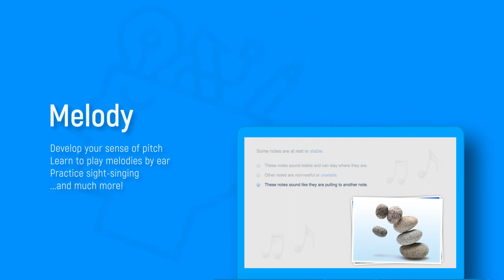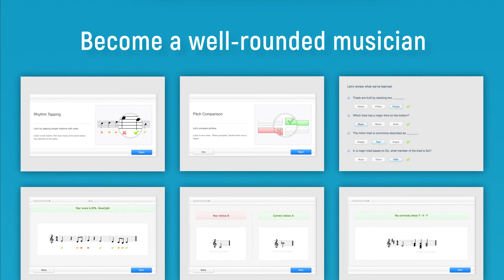eMedia Music Theory Tutor Overview Video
A brief video demo Music Theory Tutor - Music Theory Software to Help You Compose and Play Music

eMedia Music Theory Tutor includes over 430 engaging music theory lessons organized to teach the crucial musical elements of rhythm, melody, and harmony. Learn music theory by using images, audio, interactivity, and practical music theory examples. The complete music theory curriculum can take a student from basic music theory for beginners all the way to intermediate-to-advanced music theory.